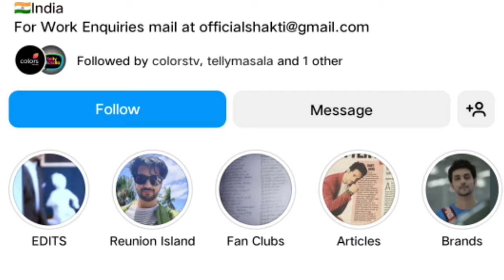Shakti Arora Ishaan Bhosle Ghum Hai Kisi ke Pyar Mein, Lifestyle 2024, Biography Family, Wife, Age,